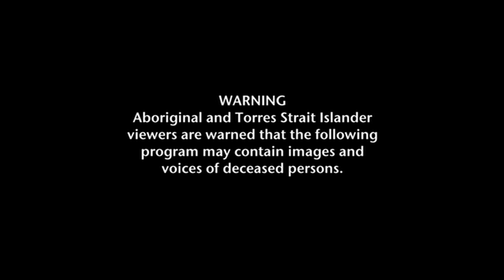Kapitán James Cook 1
James Cook dokázal během tří neuvěřitelných plaveb popsat větší kus naší zeměkoule než kterýkoli jiný muž. Staňte se svědky objevení Havajských ostrovů Jamesem Cookem. Vydejte se na plavbu kolem nezmapovaného pobřeží Nového Zélandu, abyste dokázali, že není součástí velkého jižního světadílu. Přistaňte s kapitánem Cookem v Botany Bay, kde prohlašuje Austrálii za výsostné území anglického krále a Británie, a jejíž objevení Cookem nebylo zpochybněno po více než jedno století. Je to příběh o posedlosti a objevování, o úctě i brutalitě, o odvaze i šílenství. Po stopách jeho životního příběhu, který je zčásti biografický a zčásti cestopisný, nás provede britská autorka bestsellerů Vanessa Collingridgeová, která je odbornicí na Jamese Cooka.